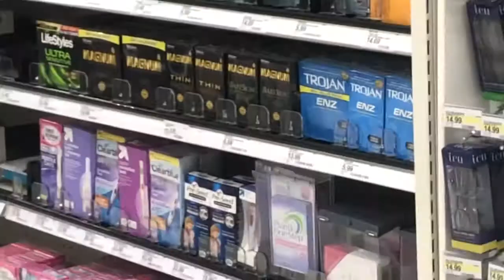3 day weekend vlog!